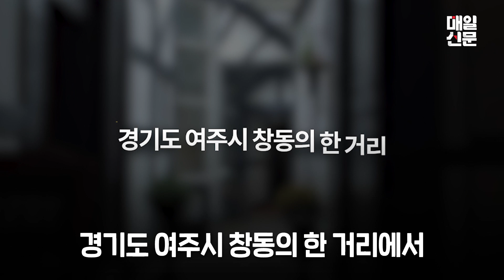"담배 사줄거야 안 사줄거야?" 60대 할머니 담배셔틀 시키고 협박 폭행한 10대들